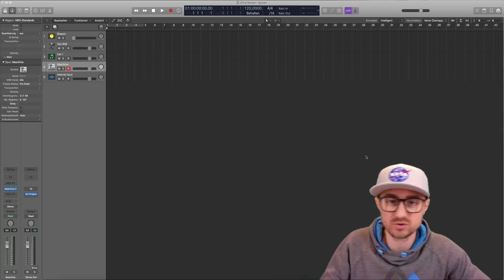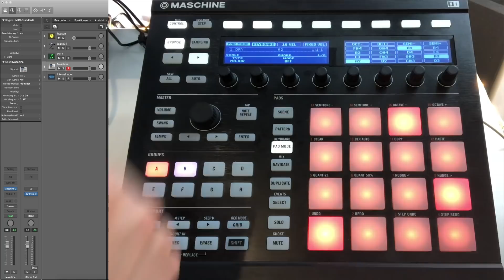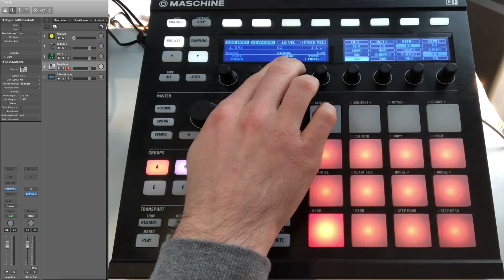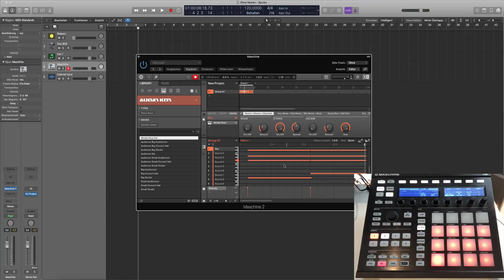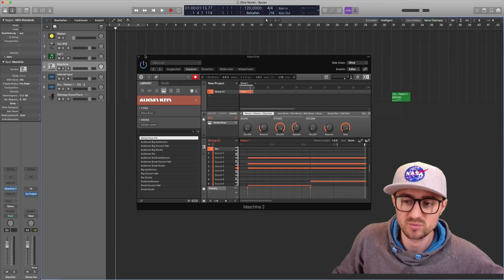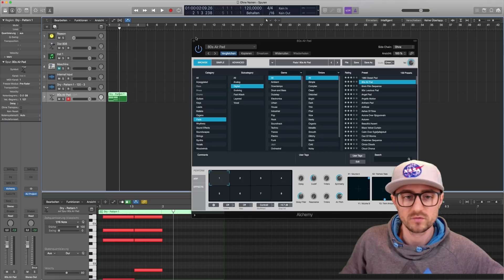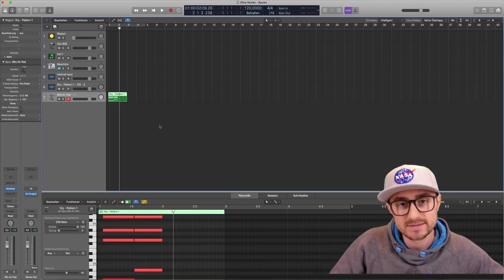Akkorde erstellen Hack - Der Cheat zum Beats bauen mit NI Maschine!| abmischen-lernen.de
In dem heutigen Video möchte ich dir vorstellen, wie ich meine Akkorde finde und somit komplette Beats baue. Dafür benötigst du keinerlei Kenntnis über Musiktheorie. Du kannst ohne Theorie direkt loslegen und komplexe Akkord Progressionen produzieren. Um diese mit dem Klavier oder anderen Instrumenten zu spielen und in das Programm zu übertragen, benötigst du jahrelange Übung. Mit diesem Producer Hack kommst du schnell zum Punkt.